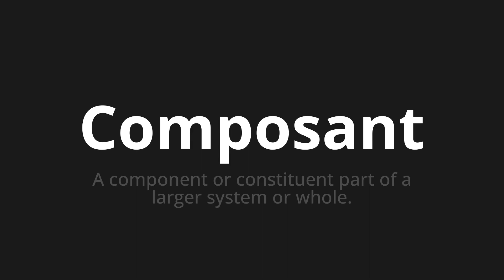How to pronounce Composant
🌍 Learn a new language now Master the Pronunciation of 'Composant Which Means component' - which means : A component or constitute part of a larger system or white. 📝 with @HTPronounce 🎓🗣️ - [Your Guide to French]

Learn to pronounce 'Composant' perfectly in French with our easy and engaging tutorial by @HTPronounce! 📖📽️ In this comprehensive video, we provide you with native speaker examples 🗣️👂 and phonetic breakdowns 🎵 to ensure you get the pronunciation just right.

How to say Component in French